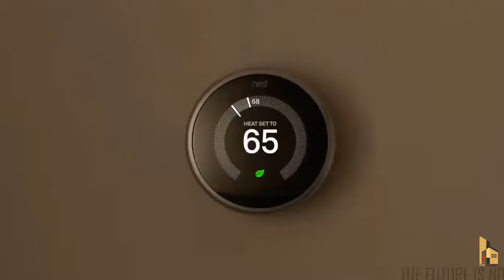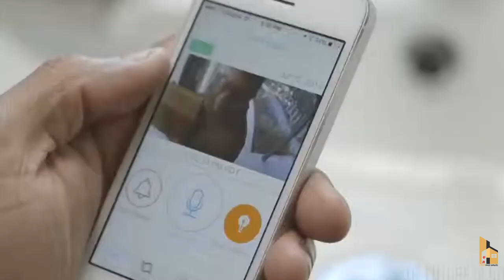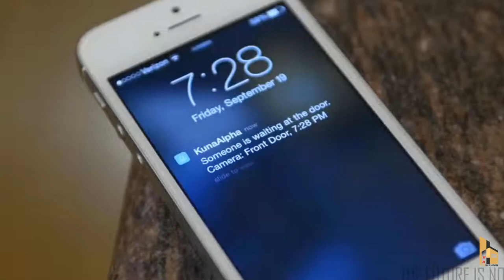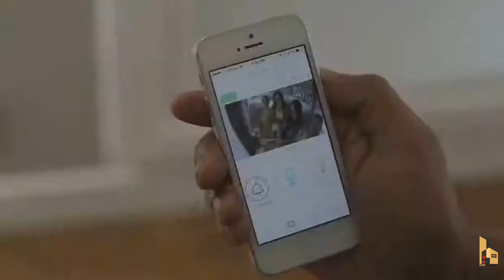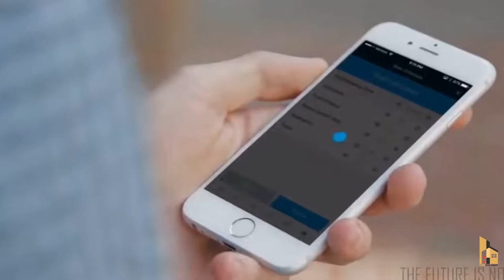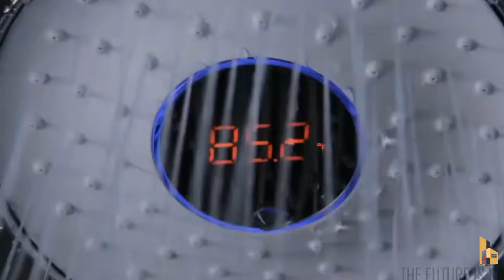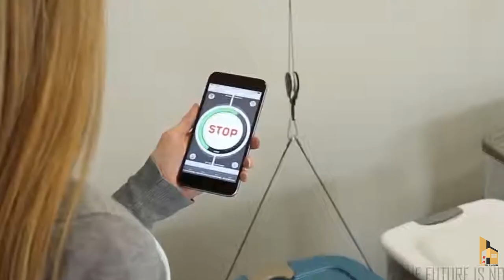🏘️💒 Amazon new unique kitchen products latest kitchen product shul - "Gr liton Home Gadgets"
1. My YouTube Channel [JONOTAR KOMMOTHRIO]
2. My YouTube Channel [Leonardo Meditation]
3. My YouTube Channel [Al-Quraner Alo tv 2021]
4. My YouTube Channel [Gr Tours]
5. My YouTube Channel [Gr liton Home Gadgets]
6. My YouTube Channel [Gr liton Free Mesic]

Gr liton
Freelancer liton
Foreigner's Blue
Fast Photo Editing Service